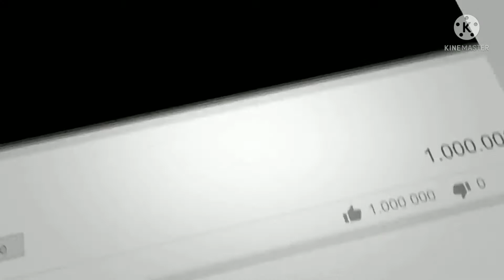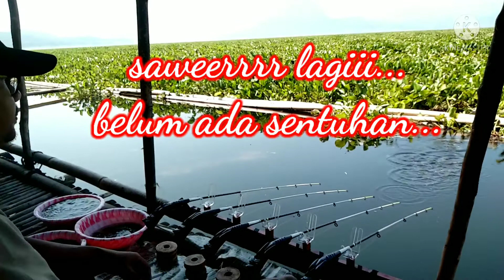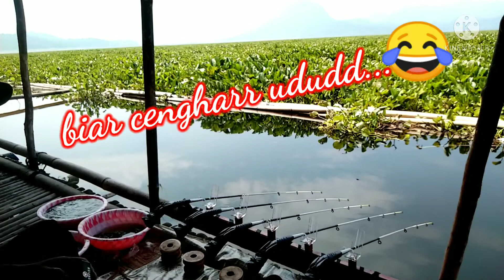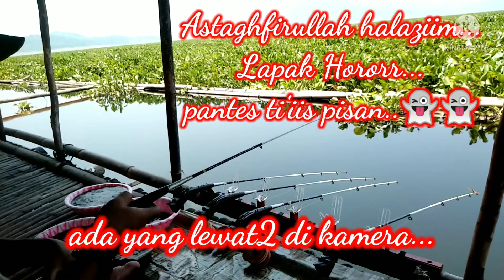🔴mancing terbaru di Lapak Hororr Baras Jatiluhur Kamera nya di halangi sosok hitam...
Bismillahirrahmanirrahim...
Selamat pagi semua sahabat mancing semoga dalam keadaan sehat walafiat tidak kurang suatu apapun dimudahkan dalam segala urusannya ditambah kan rezekinya yang sakit diberikan kesehatan dan kesembuhan
Semoga jadi ladang Amaliah yg Alloh SWT lipat gandakan Aamiin yra... Wassalamu'alaikum wr wb